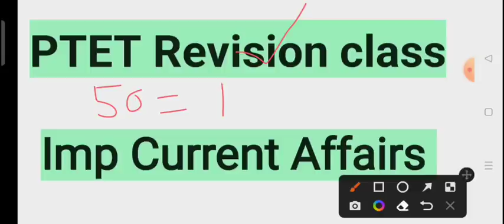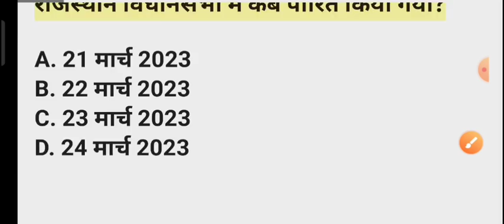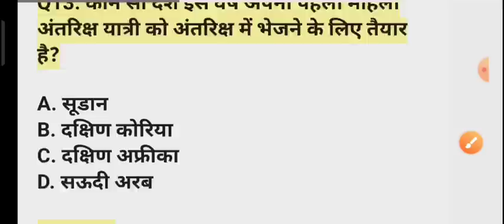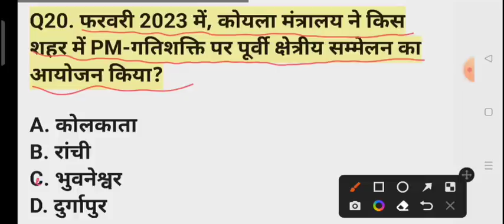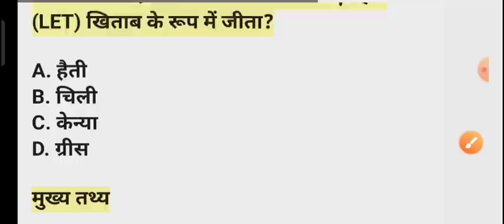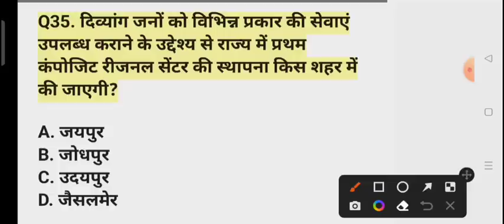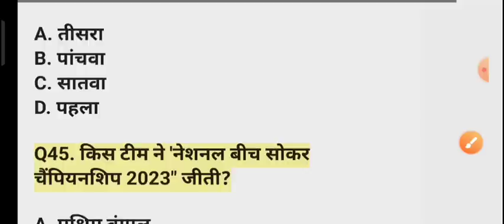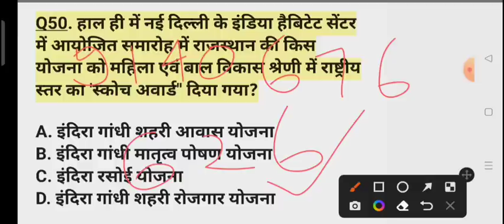PTET 21 May 2023 Paper/PTET 21 May imp Current Affairs/PTET 21 May 2023 Full Paper Answer key/PTET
p tet 2022l3 exam date,
uptet 2023,